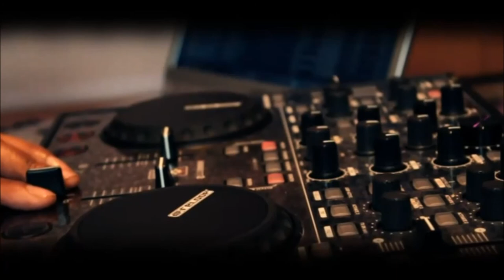Think free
100 Bpm

This vid arn`t my own.